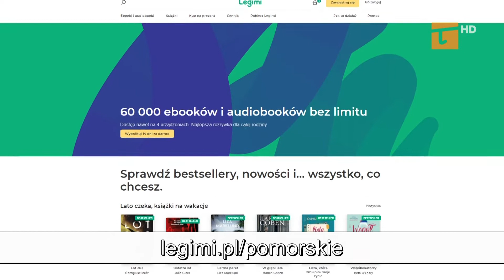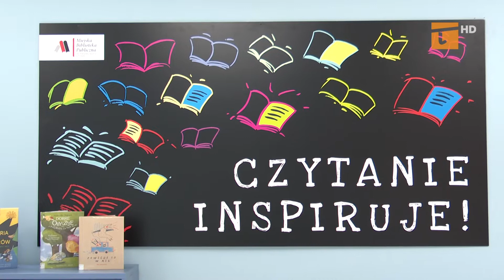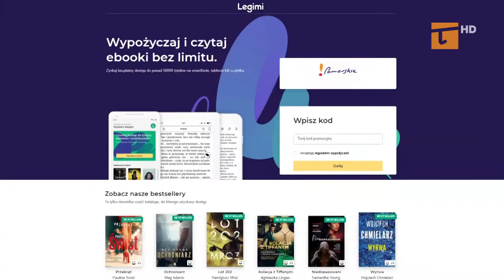Skorzystaj za darmo z biblioteki cyfrowej - Tv Tetka Tczew HD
Miejska Biblioteka Publiczna zaprasza czytelników do korzystania z Legimi. Mowa o bezpłatnym dostępie do zasobów biblioteki cyfrowej, w której znajduje się aż 60 tysięcy ebooków.